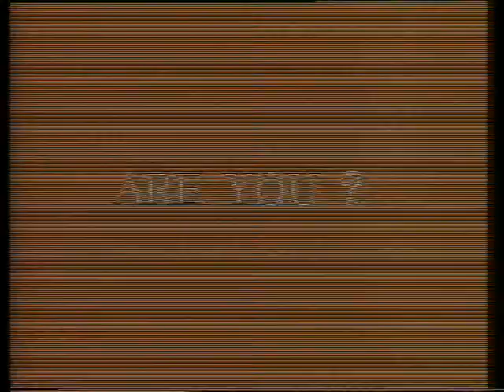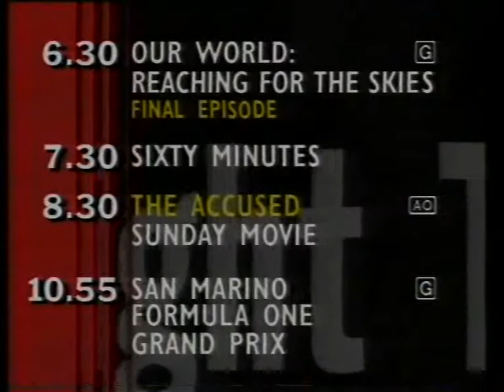VIC TV Shepparton - Compile of Promos (1990s)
A compilation of some promos from VIC TV Shepparton in the 1990s